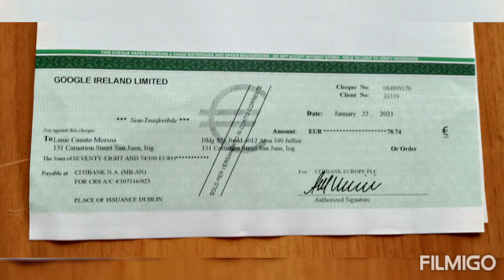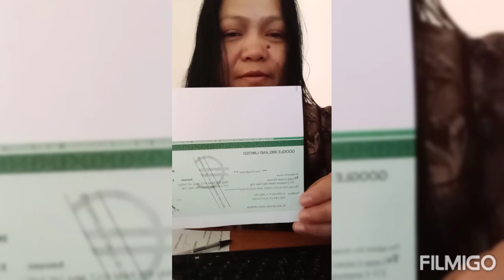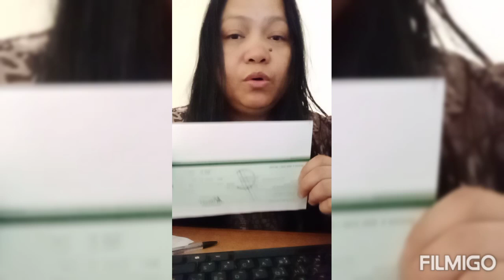At Last We Recieved My First Salary in YT#Laniemoranaoriginal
Thank you all for the love and support that you Guys are giving me.